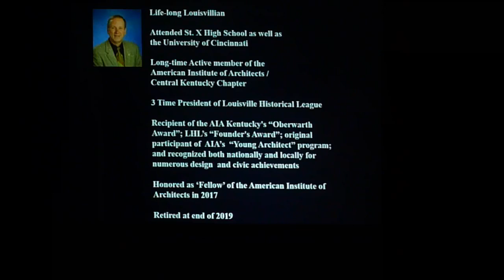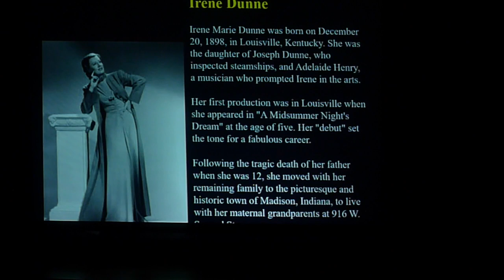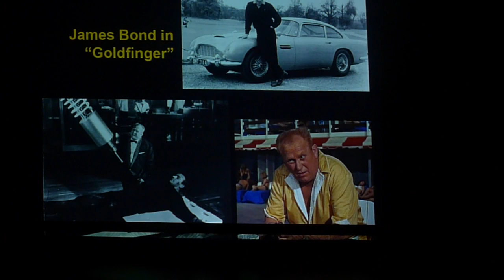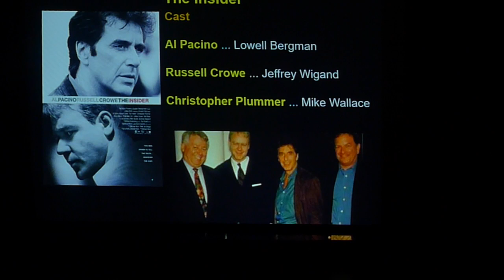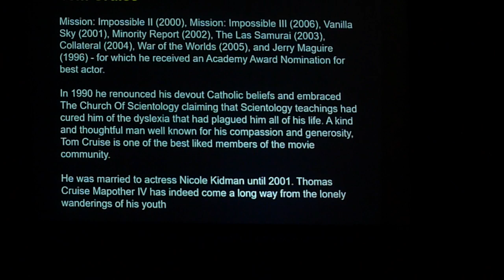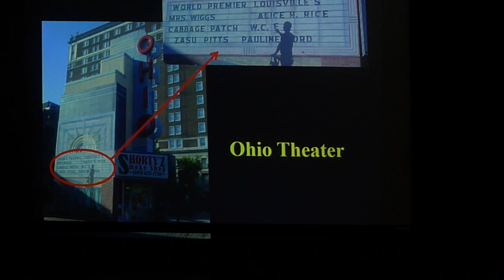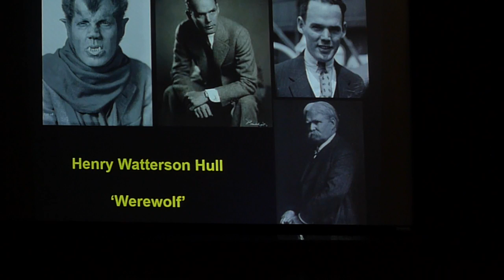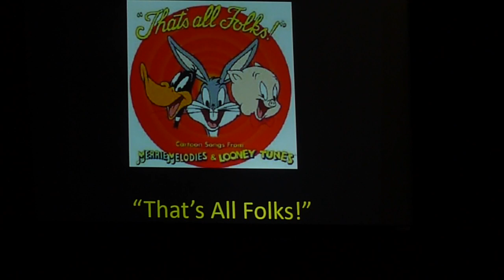Hooray for Loueywood: Movie made in Louisville & Kentucky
This video features the movies that contain scenes / locations in Louisville & Kentucky, such as The Insider, Secretariat, and Stripes.  Also mentioned are actors connected to Louisville / Kentucky like Tom Cruise, Ned Beatty, and Irene Dunne.  This talk by Louisville historian Steve Wiser takes place in front of a group of seniors who comment during the talk on their memories of these films and actors.